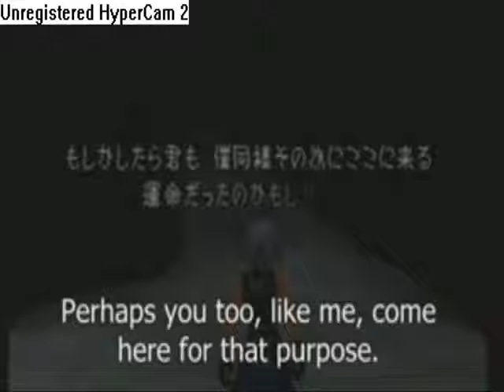IN THE END